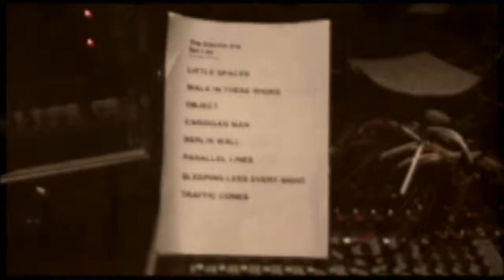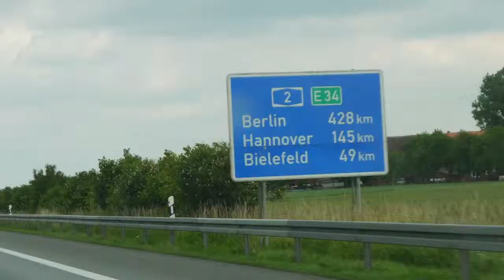The Electric Era - But A Dream (Single)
A collage of our 2012 'Parallel Lines' Germany tour.

Shout to all the bands we met and worked with: Edwin O Putnam & The Weather Men, Richtwert, Cosmic Paula, Wie Neutronen, Aufbau West, V8. Shout also to all the other bands we didn't get to play with.

Special thanks to Tom and Moni in Cologne, Hansi, Tannes, Emma and Theo in Verden, Ehler and Ulli, Mick and Herby from Kommando Kap Hoorn and Michael M in Bremen, Billy in Wuppertal, Roland, Edwin and Joerg in Krefeld, Robert at GateToHell, Markus in Haltern and Martin of Cosmic Paula who saved Karsten's ass on a night of cosmic proportions in Cologne. And then there are bound to be two or three we forgot to mention.

Thanks to everyone who came to the shows! We did it for you.

The Electric Era is a three-piece Indie Rock band from New Zealand. We sound a bit like The Clean, The Verlaines, The Smiths, Joy Division, The Cure, Arcade Fire or David Bowie.

Karsten - lead vocals and guitar
Leal - bass guitar and backing vocals
Anna - drums

Original drum performance: Brignall Wood

But A Dream (C) & (P) 2008 Tunnel Audio, written by Karsten Schwardt